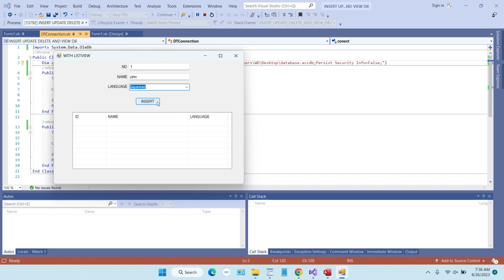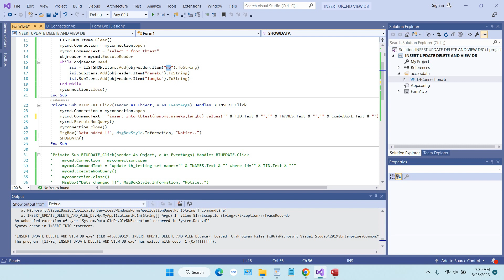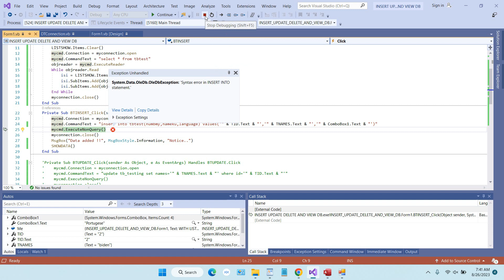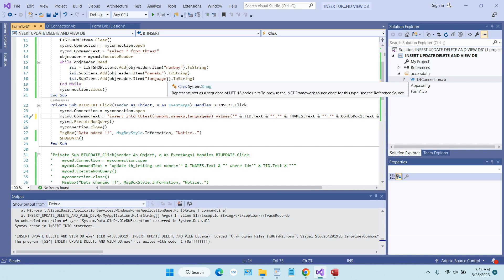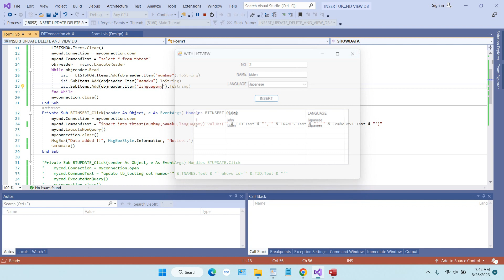Syntax error in INSERT INTO statement acces database in Visual Studio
Tutorial how to solve a problem with error messages: System.Data.OleDb.OleDbException: 'Syntax error in INSERT INTO statement.' This occurs as a result of naming fields in database tables that contain words that are not allowed by Microsoft Database Access.